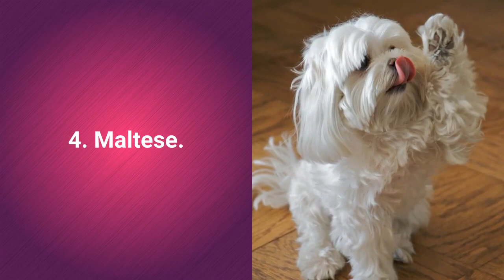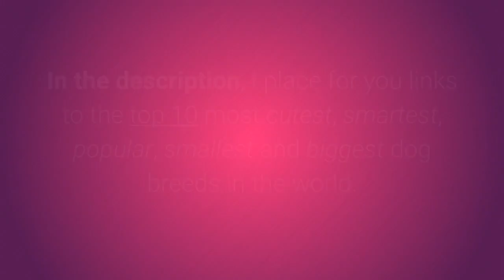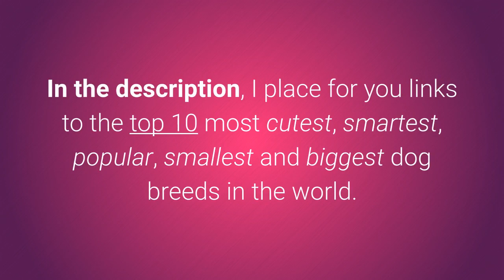List Of Top 10 Most Beautiful Dog Breeds In The World 🐶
🐕 Gorgeous, cute & adorable...Top 10 most beautiful dog breeds in the world. Try not to watch them...

💵 Tip Jar: 💵
Bitcoin: [14yyb87SSpzXpLnoXCa9ff6kLY5oEJjUwP]

Welcome dog lovers to the world of the most beautiful dogs!

In this video, you will see the list of top 10 most beautiful dog breeds in the world.

Dogs from the list will surely delight you at first sight.

I try to point out dog breeds which are known as the cutest and the most beautiful in the world.

Now I am sure you want to see the list, am I right? List of top 10 most beautiful dog breeds in the world:

10. Samoyed.

Always smiling Samoyed dog is considered by many undeserved at only tenth place.

Many people think it is the most beautiful dog in the world.

Samoyed dogs are:
a) friendly smart,
b) gentle,
c) social,
d) playful.

9. German Shepherd.

German Shepherd dogs are very popular pets.

You can find the German Shepherd dog breed on lists of the top 10 most beautiful, smartest and loyal dog breeds in the world.

German Shepherd dogs are:
a) loyal,
b) smart,
c) hardworking,
d) obedient,
e) confident,
f) brave,
g) alert.

8. Lhasa Apso.

Lhasa Apso dogs are:
a) calm,
b) brave,
c) alert,
d) obedient,
e) committed,
f) smart,
g) friendly.

7. Shih tzu.

Shih Tzu dogs are:
a) kind,
b) smart,
c) active,
d) loyal,
e) independent,
f) alert.

6. Border Collie.

Border Collie is a very popular dog breed and it is well known by intelligence.

It is the most intelligent dog breed in the world.

Border Collie dogs are:
a) smart,
b) energetic,
c) responsible,
d) careful,
e) stubborn.

5. Yorkshire Terrier.

Yorkshire Terrier is small, cute and very beautiful pet.

Many dog owners consider Yorkshire Terrier as the cutest dog breed in the world and on the list, it is always on first or second place.

Yorkshire Terrier dogs are:
a) brave,
b) independent,
c) smart,
d) confident,
e) sweet.

4. Maltese. Maltese dog is a very small, beautiful and cute pet.

Maltese dogs are:
a) obedient,
b) kind,
c) active,
d) fearless,
e) adjustable,
f) relaxed,
g) playful,
h) gentle.

Ok, and now follows the top 3 most beautiful dog breeds. 3. Golden Retriever.

Golden Retriever dog breed is well known as friendly, kind and very beautiful.

Golden Retriever dogs are:
a) kind,
b) reliable,
c) smart,
d) friendly.

2. Siberian Husky.

These furry, cute, and above all, beautiful pets are considered one of the most beautiful dog breeds in the world.

Siberian Husky dogs are:
a) alert,
b) friendly,
c) smart,
d) gentle,
e) social.

1. Pomeranian

Pomeranian is known not only as the cutest dog but also as the most beautiful dog in the world.

Pomeranian dog breed has gorgeous furry hair that has many fans all around the world.

Pomeranian dogs are:
a) friendly to everyone,
b) beautiful,
c) cute,
d) social,
e) smart,
f) playful,
g) energetic.

I hope you enjoyed the list of top 10 most beautiful dog breeds in the world.

In the description, I place for you links to the top 10 most cutest, smartest, popular, smallest and biggest dog breeds in the world.

So check it I promise you won't regret it.

Take care!